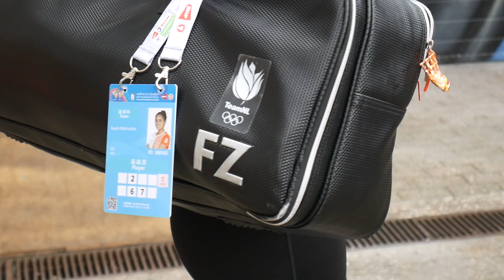Gayle Mahulette for Shock Absorber (shortie)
Dutch badminton player and proud ambassador for Shock Absorber: Gayle Mahulette.